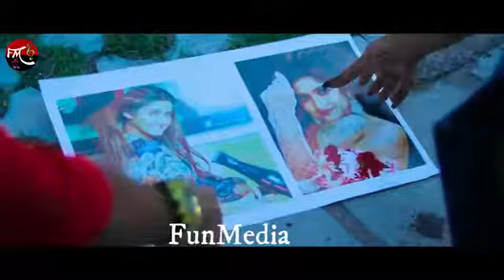Shiva free fire song